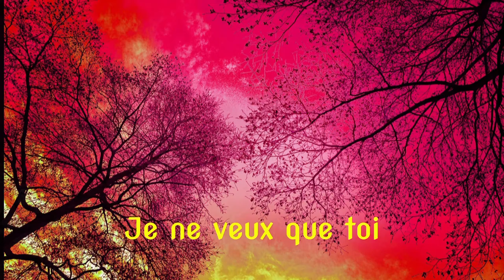je ne veux que toi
Je ne veux que toi chanson d amour  écrite par Dany Blondeau musique et chant Jules Coudert  sacem en 2005